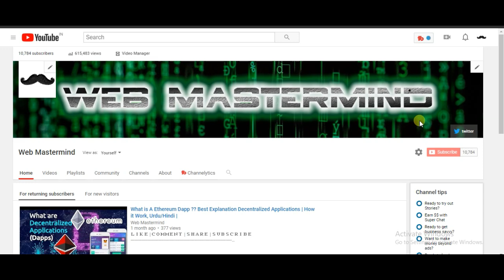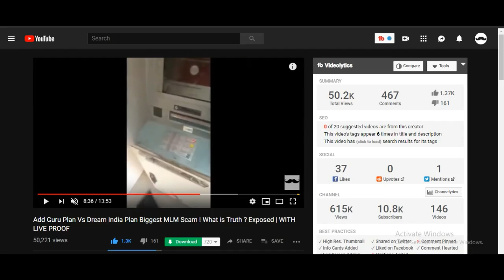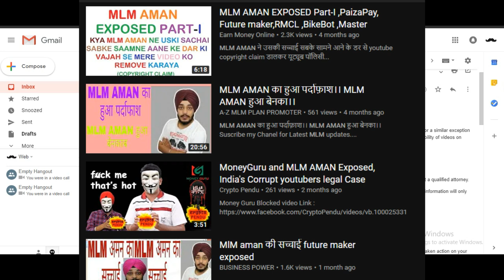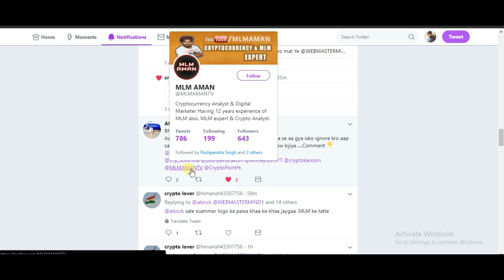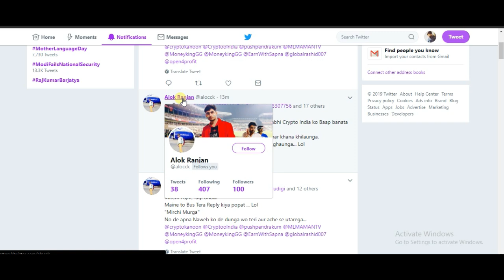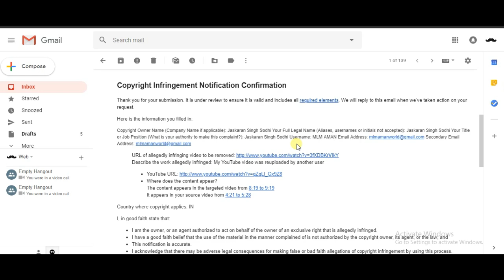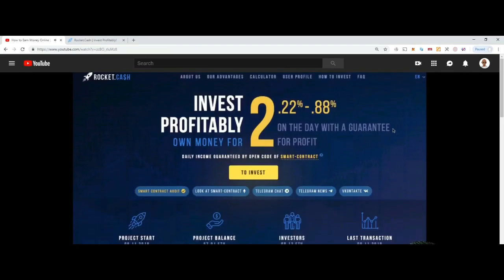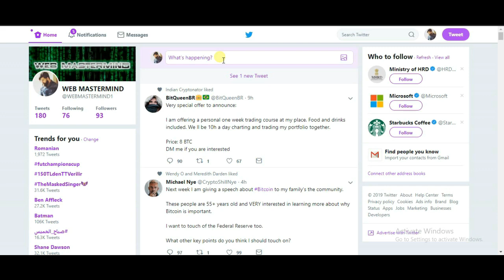MLM AMAN vs Add Guru Plan की सचाई | Biggest SCAMMER ?? ! Exposed | WITH LIVE PROOF